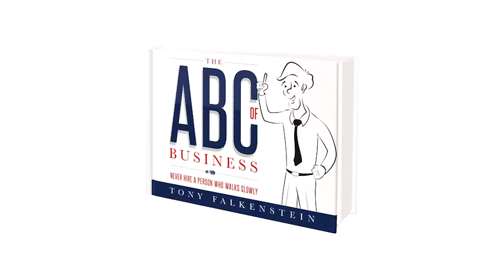Tony Falkenstein: Beyond Limitless Possibilities Keynote Speaker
TONY FALKENSTEIN is the Chief Executive and major shareholder of publicly-listed, Just Water International Ltd, and a director and shareholder of PureSEO Ltd.

Tony is a serial entrepreneur, having been involved in over 50 start-ups. He was the past owner of Bartercard, Buro Seating, Comdec Office Supplies and other businesses. In 2008, Tony was inducted into the New Zealand Business Hall of Fame, was appointed as an Officer of the New Zealand Order of Merit (ONZM) in 2010 and was selected as a Distinguished Alumni of the University of Auckland in 2011.

Tony is one of the Keynote Speakers at Beyond Limitless Possibilities in May, so if you want to tap into your own potential and learn his secrets of success, head and book your ticket now!